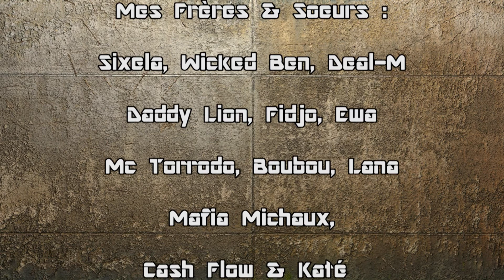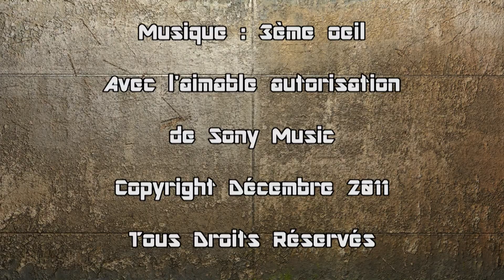FUCK BABYLON - VYBZ ETNIK FEAT GETS LION - 7CIS